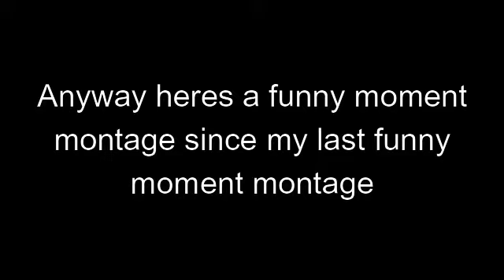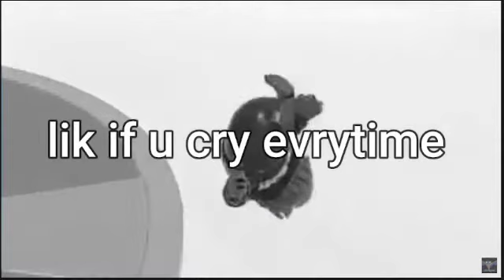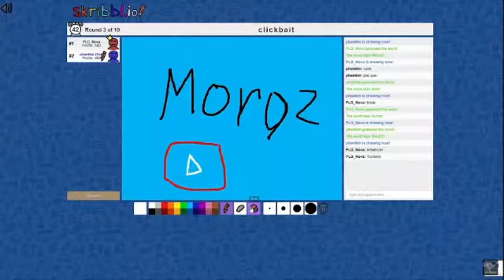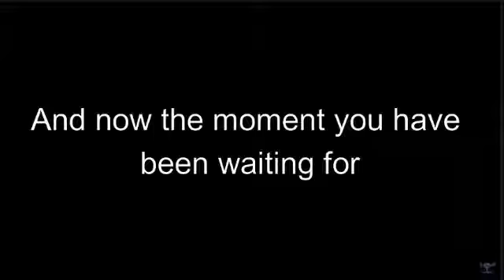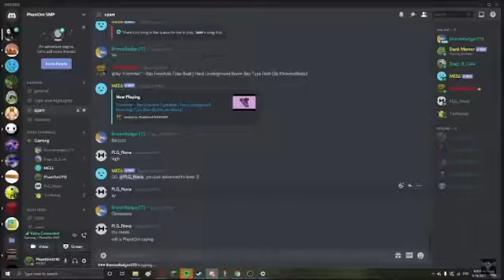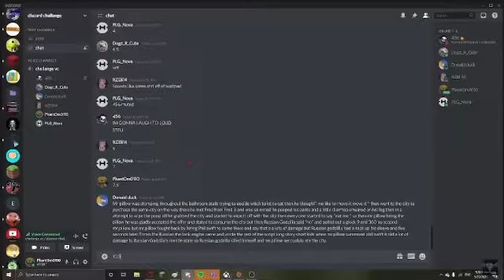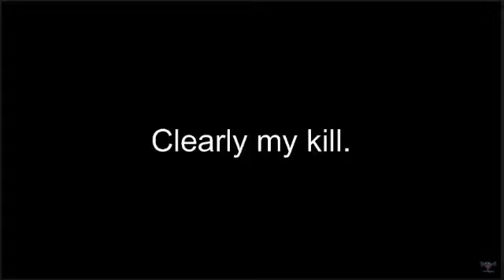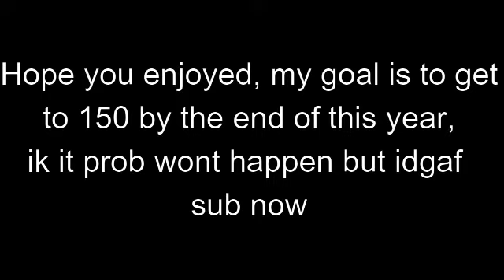Phant0m0110's FUNNIEST MOMENTS | 100 Sub Special!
Thank you soo much for 100 subs, I never thought i would go from a kid playing Minecraft on his phone in the closet to the channel I am today. I owe you guys everything and my goal is to hit 150 by January, I know we probably cant but we can try!!!

once again sub plz

vidIQ
shell shockers
vidIQ
shell shockers montage
vidIQ
shell
vidIQ
Phant0m
vidIQ
Phant0m0110
vidIQ
Shell Shockers funny
vidIQ
funny
vidIQ
plg nova
vidIQ
nova
vidIQ
sub special
vidIQ
Phant0m funny
vidIQ
funny phant0m
vidIQ
Phantom0110
vidIQ
phant0m0110
vidIQ
phantom0110
vidIQ
Phant0m0110 special
vidIQ
Shell
vidIQ
Shockers
vidIQ
Shell Shockers Phant0m
vidIQ
shell shocked
vidIQ
pro shell shockers
vidIQ
shell shockers pro
vidIQ
shell shockers crackshot
vidIQ
shell shockers codes
vidIQ
shell shockers hack
vidIQ
Phant0m shell shockers
vidIQ
Phant0m0110 Shell Shockers